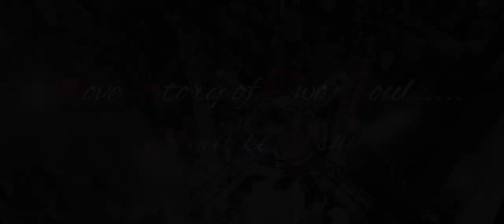Wedding Teaser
Love story of two soul...👩‍❤️‍👨